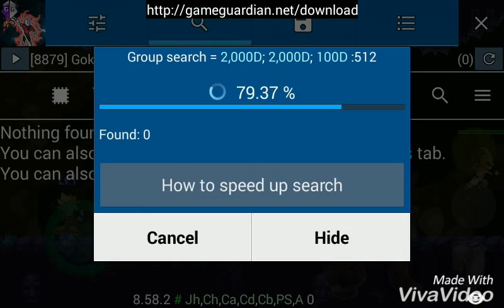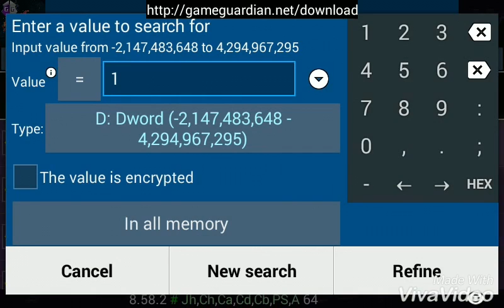Goku Super Warrior hack Game link down video